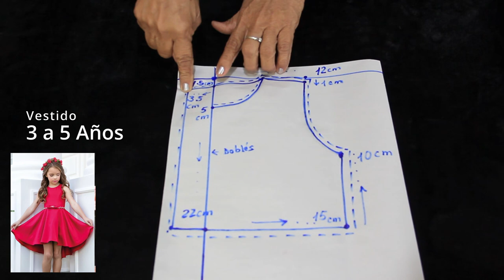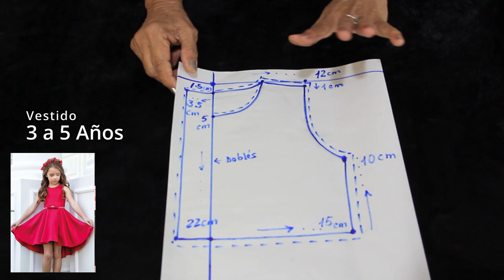Mira como hacer vestido de fiesta para niña